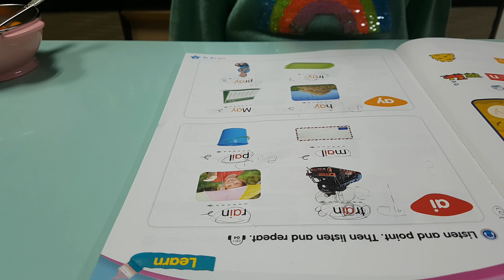초등 영어)2학년-단어 읽기도 척척!